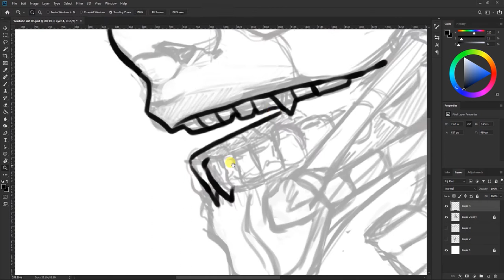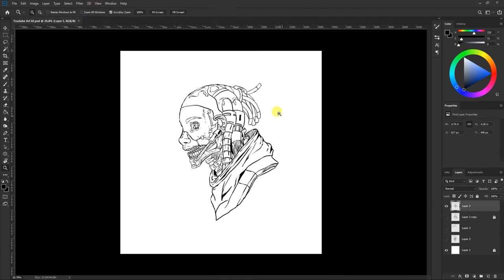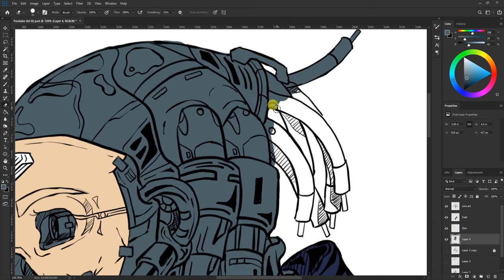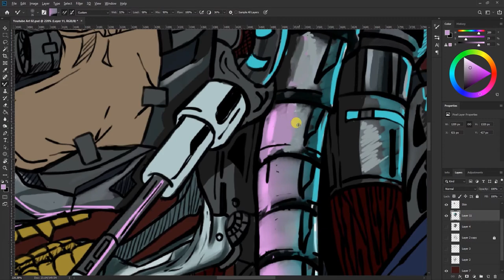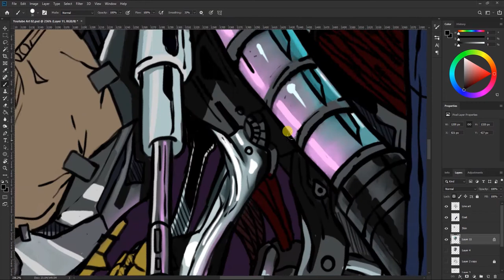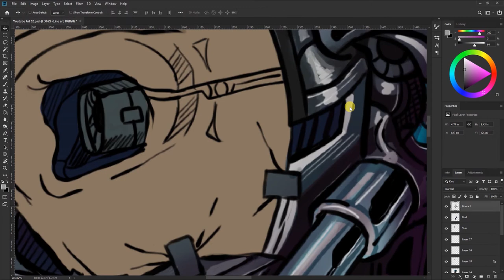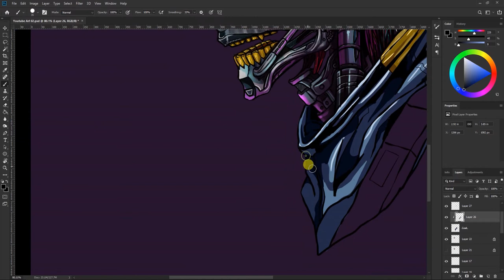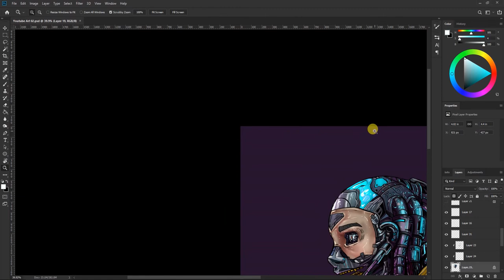Coloring a sketch in Photoshop - Digital Painting SPEEDPAINT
My process in coloring in Photoshop. I wasn't able to record the actual sketching process because I wan't planning on making this vid at that time, but the sketch outcome was good so I decided to make coloring process speedpaint for it. So anyway here's my 2nd video, enjoy =).

Note: Sorry if it's sped up too much, mas going for 12 mins below.